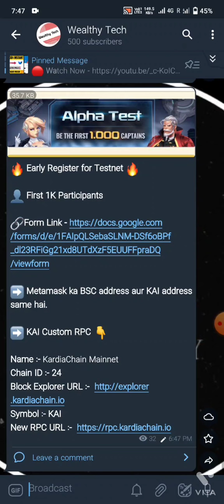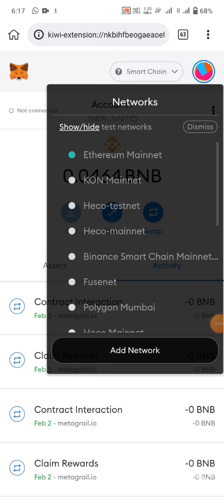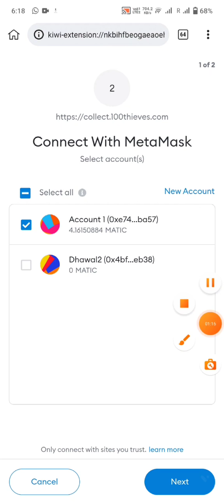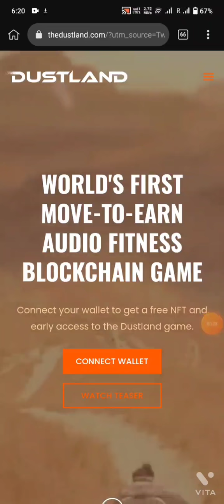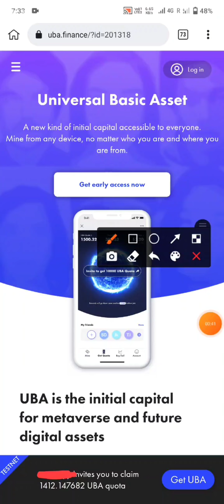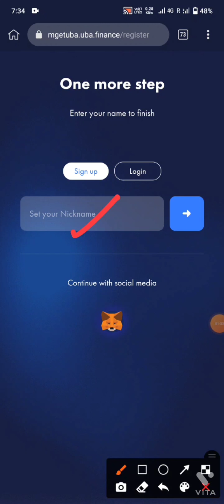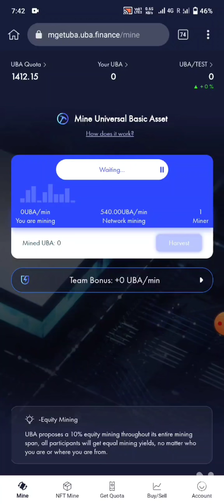150$ Instant Airdrop | Instant Claim NFT | Biggest Defi Airdrop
Description:
Get Free Free Free 150 Dollars . | Biggest Crypto Airdrop Of 2022 | Instant Withdrawal Airdrop | Free Airdrop

○Content Cover

New Airdrop
Crypto airdrop
New token
Crypto news
Crypto faucet
Crypto airdrop today
Cryptocurrency